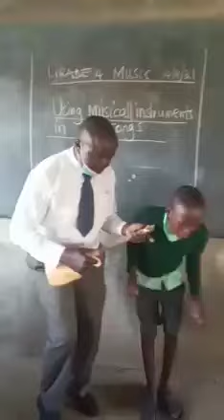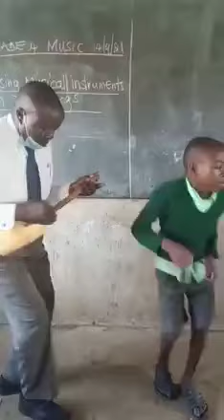THE NEW DANCE IN CBC LESSON IN KENYA WHILE PARENTD CRYING.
kenyapolitics siasakenya swahilination The Kenyan Curriculums Based Education is in Wanting. She How Teachers Are Happily Dancing With Pupils While Parents Are Crying For esrabilgic trendingmovie . PrinceJeff001TV .